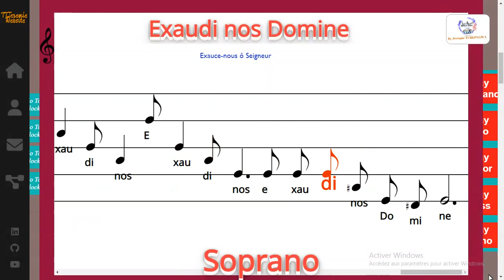Exaudi nos Domine - ASSIENE Yannick Paulin - Soprano